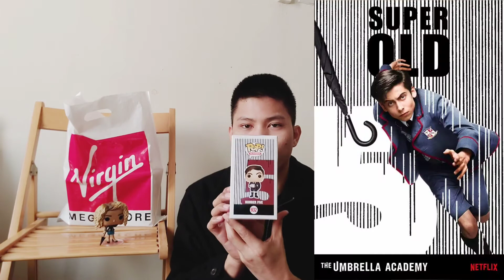VLOG 21 | MY 1ST FUNKO POP HAUL + UNBOXING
I really love toys! I will have that kid in me, FOREVER! Sobrang excited akong i-share sa inyo ang aking kauna-unahang Funko Pop Haul at unboxing narin. Yehey! Ang saya maging bata! Yalla!